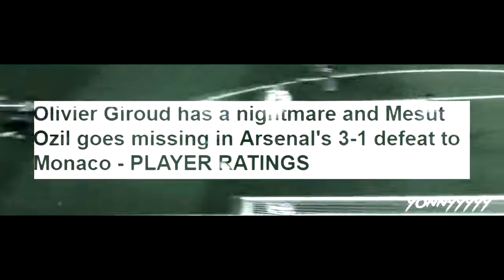Thank you Olivier Giroud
Song: DFLV - A Good Day (Original Mix)